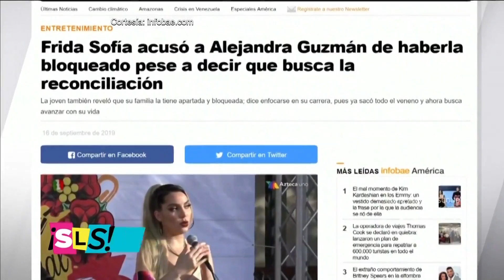Alejandra Guzmán desmiente a Frida Sofía | Suelta La Sopa | Entretenimiento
Video oficial de Telemundo Suelta La Sopa. Alejandra Guzmán contradice a su hija Frida Sofía y hace un pedido muy especial.